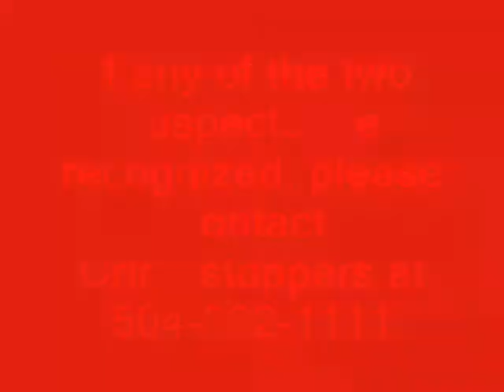400 Block of Bourbon I-Phone Snatching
I-phone snatching